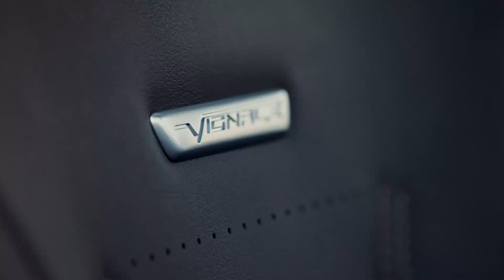2019 Ford Focus Vignale Hatchback Interior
Ford Focus Specifications:
▪ Length/width/height/wheelbase (Wagon) - 4,378(4,668)/1,825/1,494/2,700 mm

▪ 0-100 km/h (auto) - 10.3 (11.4) seconds
▪ Top speed (auto) - 198 (193) km/h
▪ Fuel consumption (auto) - 5.9-6.2/4.2-4.5/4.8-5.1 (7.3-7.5/4.9-5.1/5.8-6.0) l/100km urban/extra-urban/combined

▪ 0-100 km/h (auto) - 9.0 (9.1) seconds
▪ Top speed (auto) - 208 (206) km/h
▪ Fuel consumption (auto) - 7.0-7.2/4.7-4.8/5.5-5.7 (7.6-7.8/5.0-5.2/5.9-6.2) l/100km urban/extra-urban/combined

▪ 0-100 km/h (auto) - 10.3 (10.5) seconds
▪ Top speed (auto) - 194 (191) km/h
▪ Fuel consumption (auto) - 4.1-4.3/3.5-3.7/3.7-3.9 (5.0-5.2/4.2-4.4/4.5-4.7) l/100km urban/extra-urban/combined

▪ 0-100 km/h (auto) - 8.7 (9.5) seconds
▪ Top speed (auto) - 208 (205) km/h
▪ Fuel consumption (auto) - 5.7/3.8-3.9/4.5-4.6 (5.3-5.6/3.9-4.2/4.4-4.7) l/100km urban/extra-urban/combined